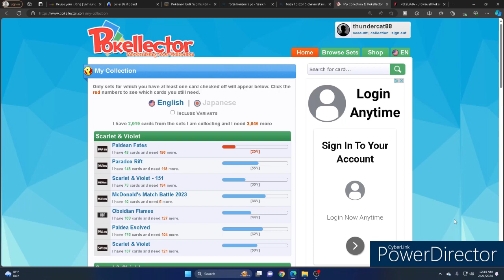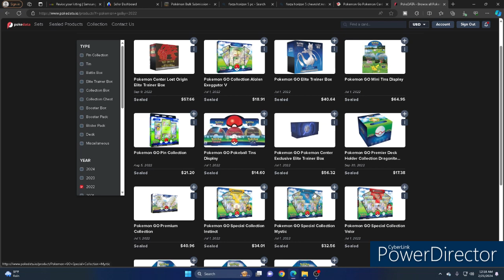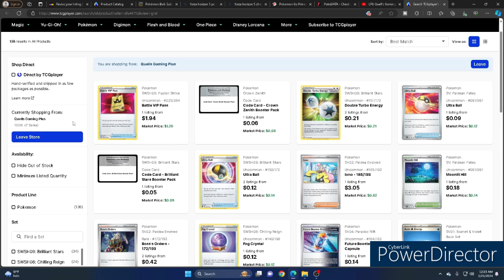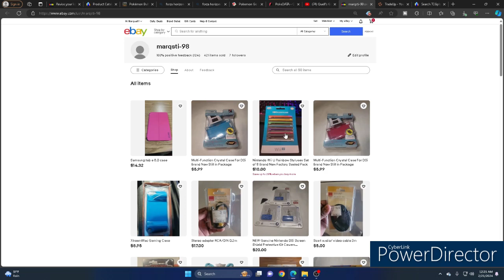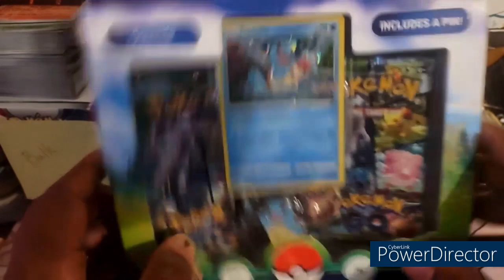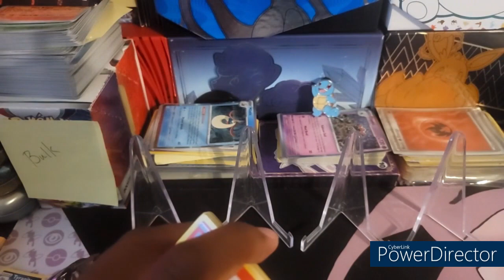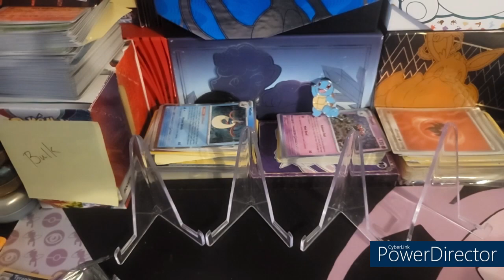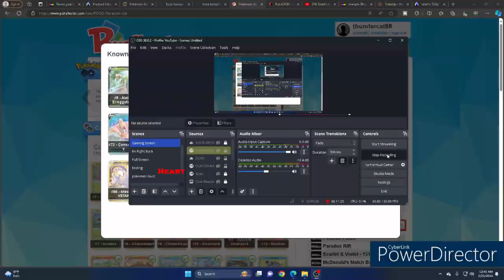Opening a Squirtle Pokémon Go pin box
I'm on a mission to complete my Pokémon Go master set binder.  In order to do this, I'm opening up one of every Pokémon Go product.  I'm going into this pin collection only needing 18 cards to complete this mission.  Will this opening be in my favor?

Pokémon Go Products

Alolan Exeggutor V  ✅️
Pokémon go ETB ✅️
Pikachu display mini tin
Snorlax display mini tin
Magikarp display mini tin
Eevee display mini tin ✅️
Blissey display mini tin
Pokémon Go Pin collection Bulbasaur ✅️
Pokémon Go Pin collection Squirtle ✅️
Pokémon Go Pin collection Charmander
Pokeball tin ✅️
Pokeball tin ✅️
Pokeball tin
Dragonite Premier deck holder
Premium collection Eevee
Special collection Mystic
Special collection Instinct ✅️
Special collection Valor ✅️
Blissey Tin ✅️
Pikachu Tin ✅️
Snorlax Tin ✅️
Pokémon Center ETB

If you would like to support the channel further remember it's not required but it is greatly appreciated, but Subscribing to the channel and checking out my content is more than enough.

Add me on Pokémon Go: 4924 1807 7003